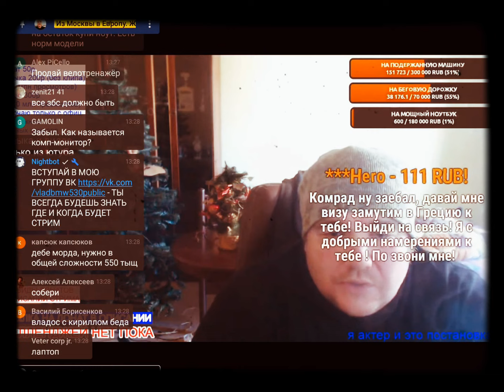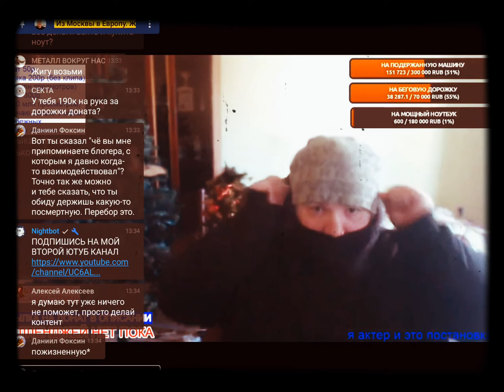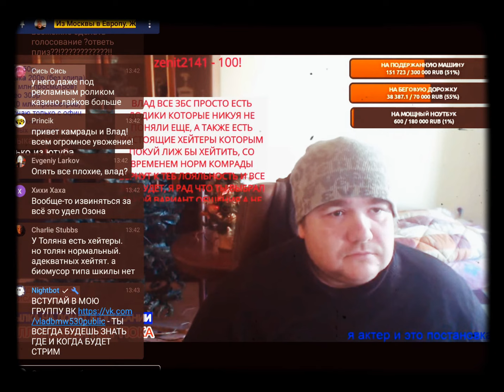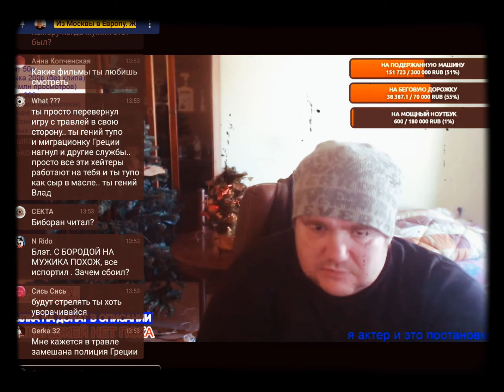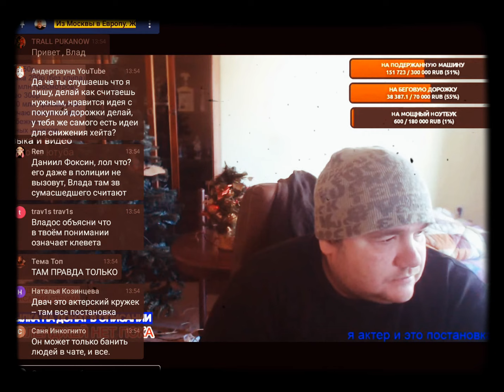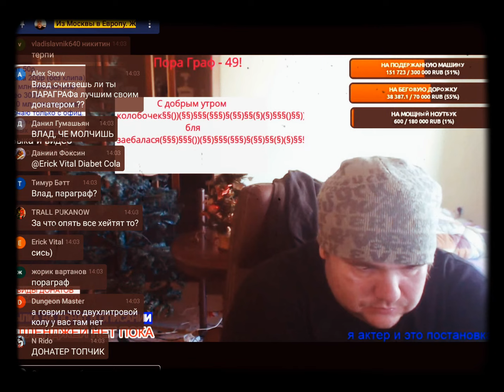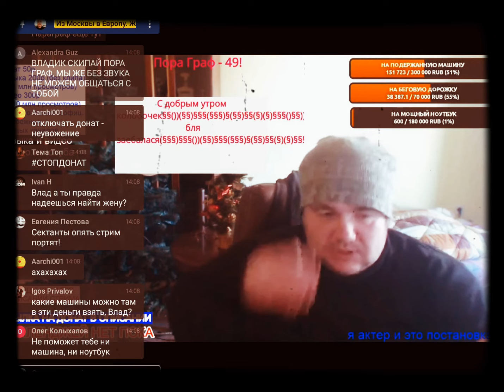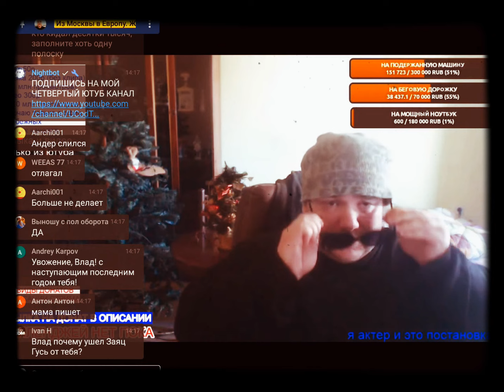Влад Савельев терпит правду о себе в бодрых комментариях/Неувожение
Савельев так ничего и не понял...